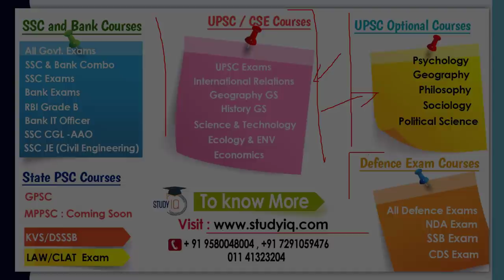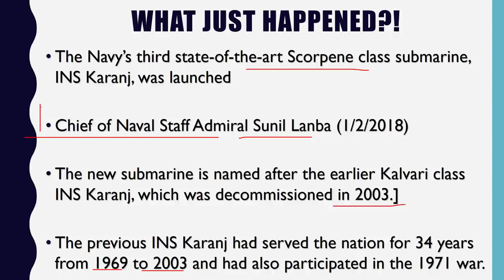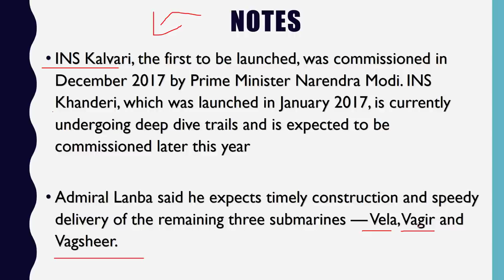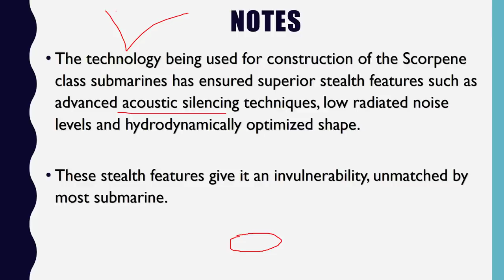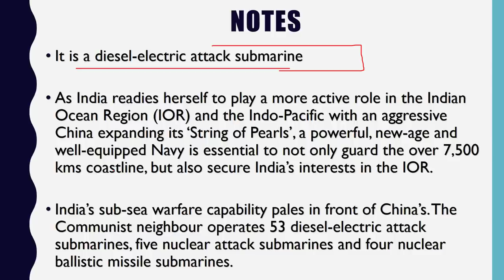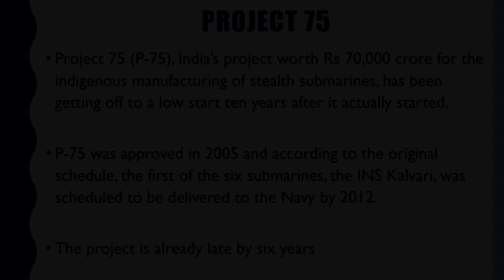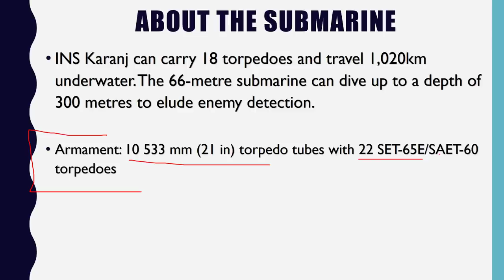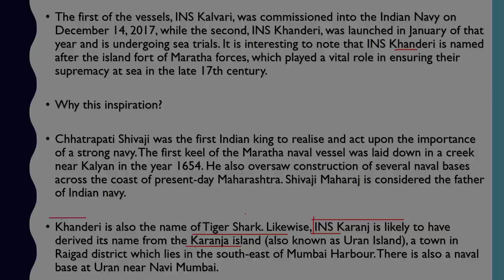INS Karanj - भारत की नई पनडुब्बी INS करंज - India Launches Scorpene Class submarine INS Karanj